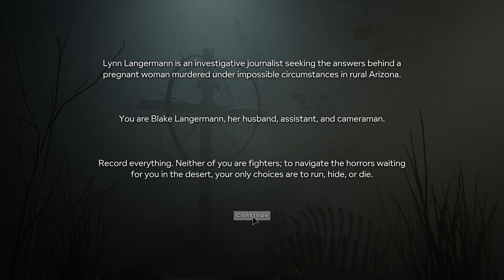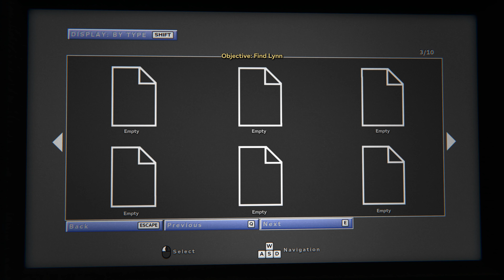Outlast 2 - Gameplay Part 1 | PC 4K 60FPS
Outlast 2 has finally released and the game is excellent, and far superior to the first one in my opinion, it's also running really well in 4k on my 980Ti, a few framedrops here and there but pretty good overall and it looks fantastic!

All settings are set to the max with motion blur disabled and AA set to Temporal.

Recorded with Nvidia Shadowplay at 4k.

PC specs:
Intel i7 4770k@4GHz
Gigabyte GTX 980Ti XTREME
Corsair 16GB 1866MHz
Asus Xonar D2X
60GB Corsair Force GT SSD
960GB Samsung 850 SSD
256GB Corsair Force LX SSD
1TB Western Digital Black
1TB Western Digital Green
Coolermaster V850 PSU
NZXT H440

Peripherals:
Logitech G Pro Mouse
Logitech G Orion 810 Keyboard